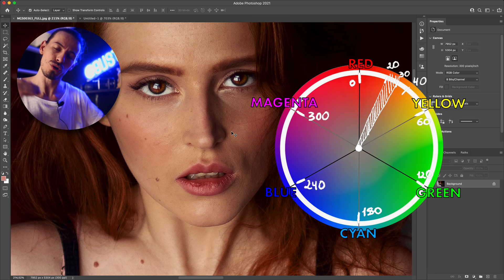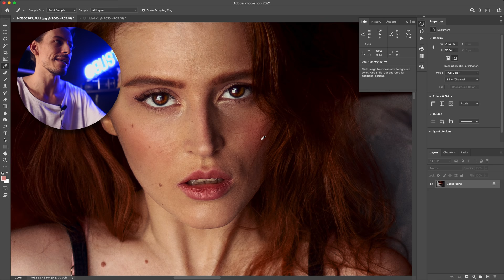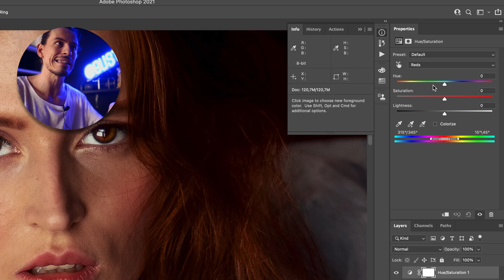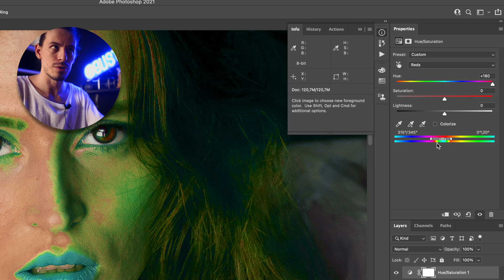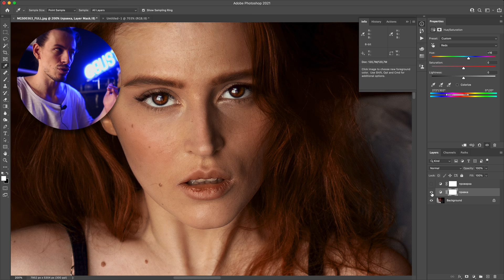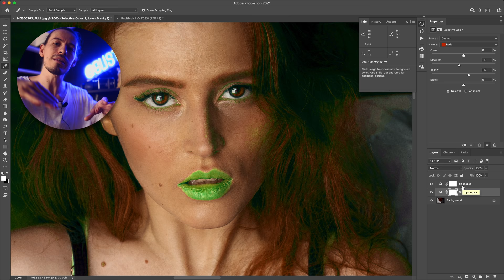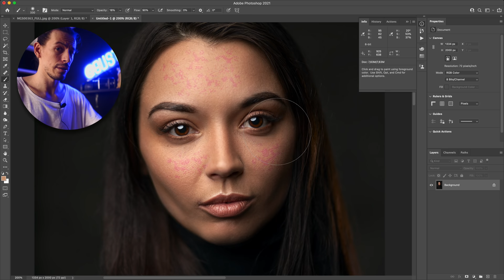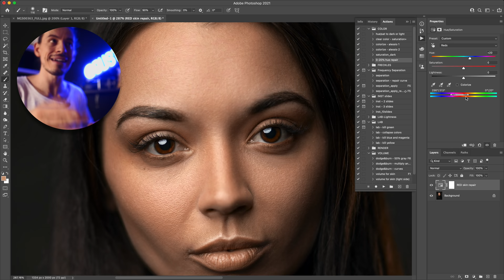Идеальный цвет кожи / Как удалить красные пятна?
♥️ Всем котиков! 🐱